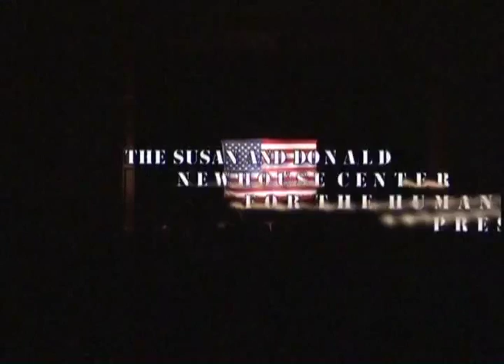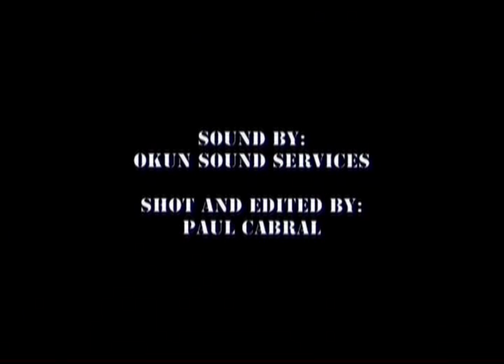Frederick Douglass NOW - Roger Guenveur Smith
THE WELLESLEY COLLEGE NEWHOUSE CENTER FOR THE HUMANITIES PRESENTS:

Frederick Douglass NOW
Roger Guenveur Smith

Frederick Douglass NOW is a monologue inspired by the life and work of the self-liberated abolitionist and pioneering feminist Frederick Douglass. Smith has edited Douglass' classic 19th Century texts into a jazz-infused narrative, bookended by original writing of Beckettian force to produce the kind of edgy stylistic mash-up of which vital contemporary theater is made. Originally commissioned at the La MaMa Experimental Theater Club in New York, Smith's Douglass has been continually refined in the tradition of Hal Holbrook's ever-evolving Mark Twain Tonight. Smith has performed "Frederick Douglass NOW" at prestigious venues on both sides of the Atlantic, including the John F. Kennedy Center for the Performing Arts.